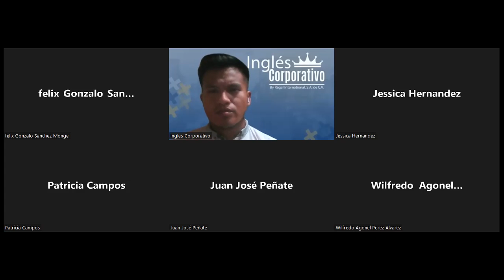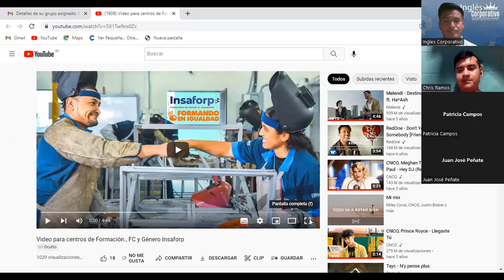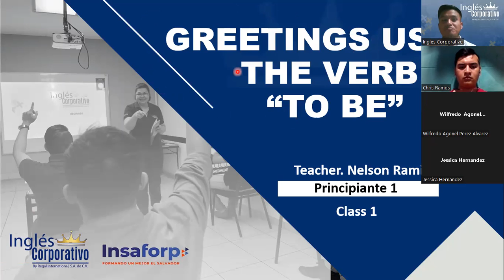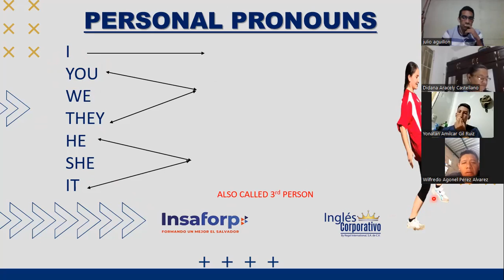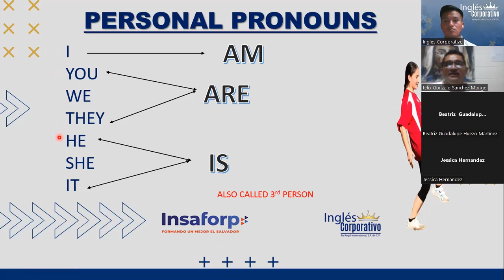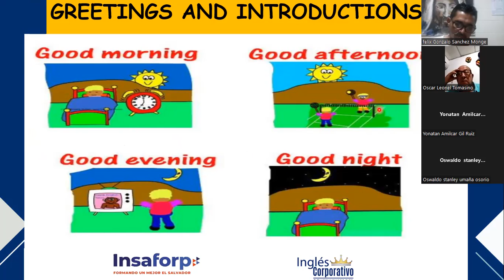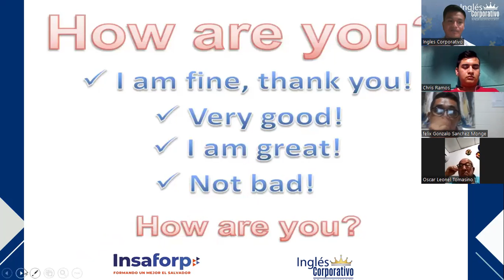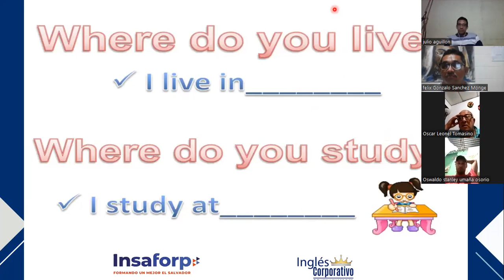Inglés Corporativo-05-09-2022- MODULO 1 "GREETINGS, INTRODUCTIONS & THE VERB TO BE"